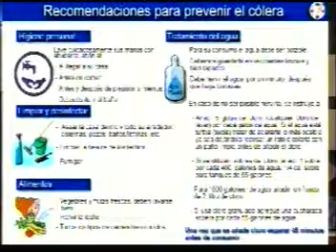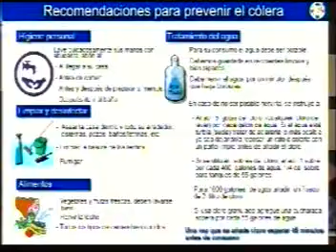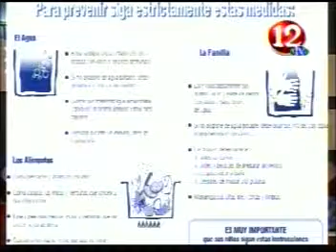Marvin Espinal, Tomas Guevara, prevencion Colera, Honduras, Primer Plano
El cólera azota a Haití, donde reportan más de dos mil muertos, República Dominicana ya reporta los primeros afectados, incluso en el estado de La Florida, Estados Unidos, ya se reportan los primeros casos.

Guevara estimó que la expansión del cólera en Honduras se facilita porque sólo al 16% de los sistemas de agua potable que tiene el país se les aplica cloro.

A ello se suman las ventas callejeras de alimentos en las principales ciudades, que carecen de una supervisión del Ministerio de Salud y sólo operan con permisos de las municipalidades